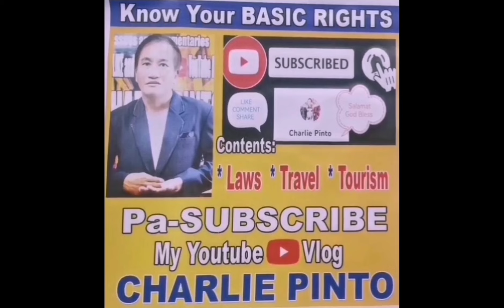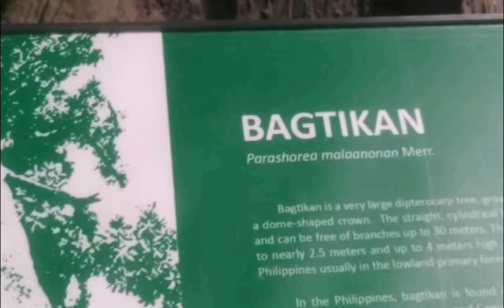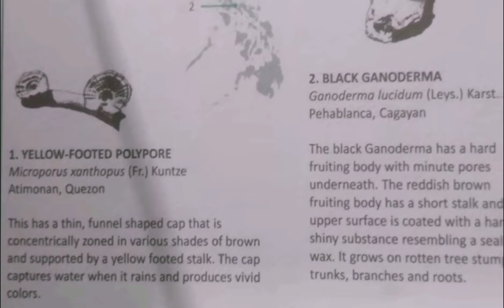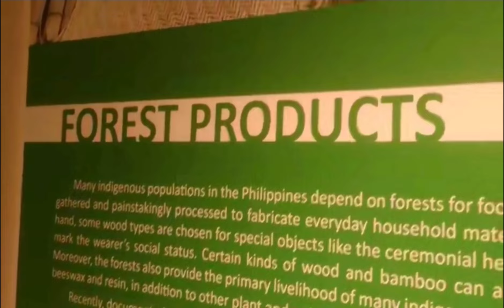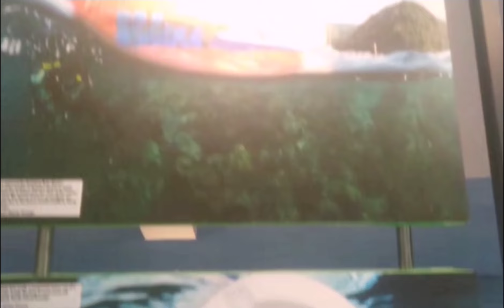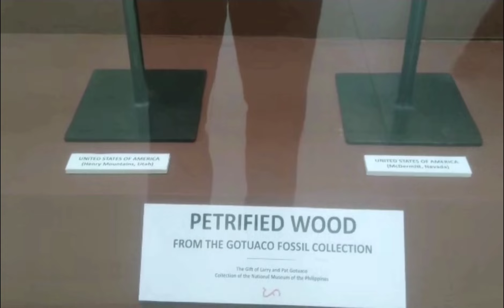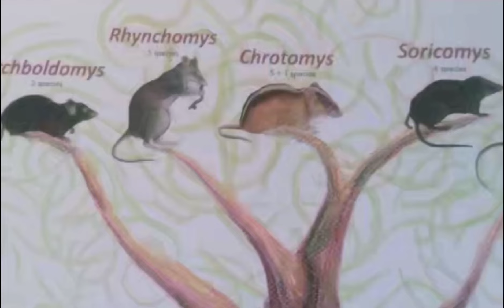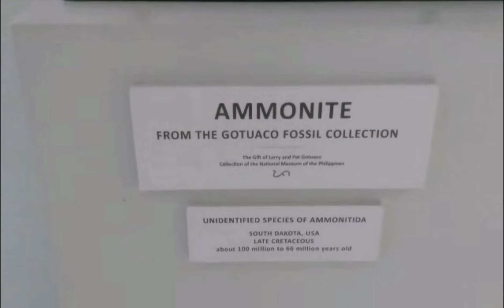PADLOCK NATIONAL MUSEUM!! Wasting Fund. Puro Replika at Pictures lang Makikita. Comment.